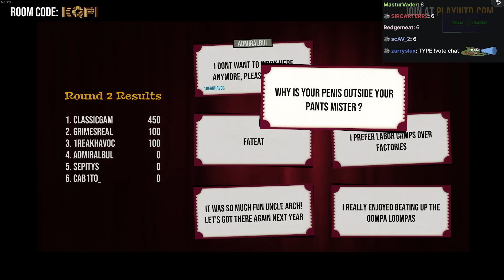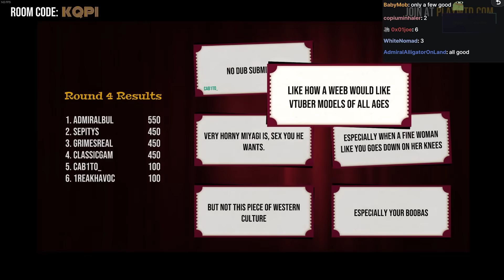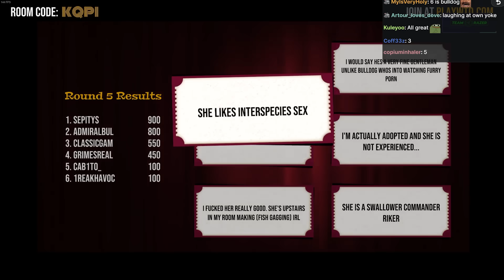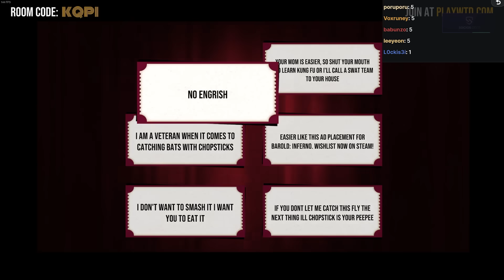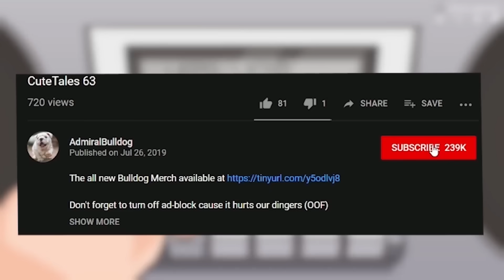AdmiralBulldog Plays WTD W/ ClassicGamerGirl